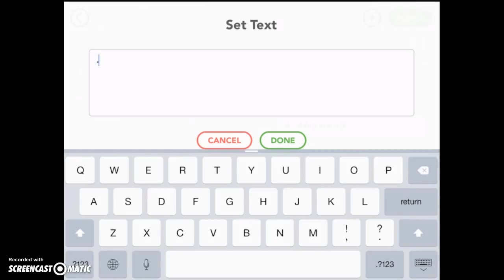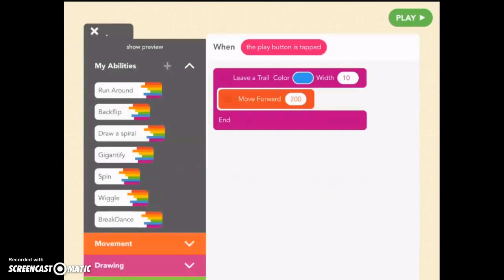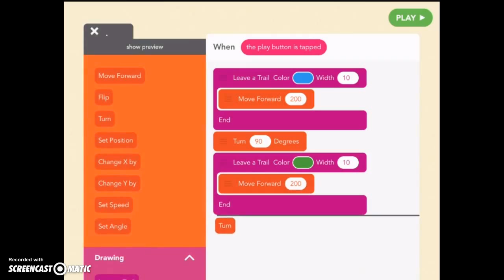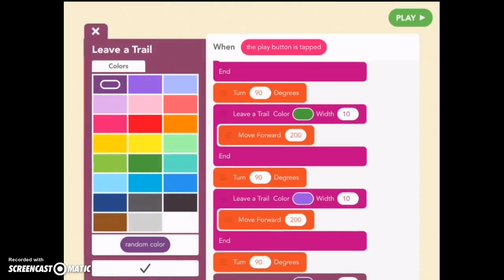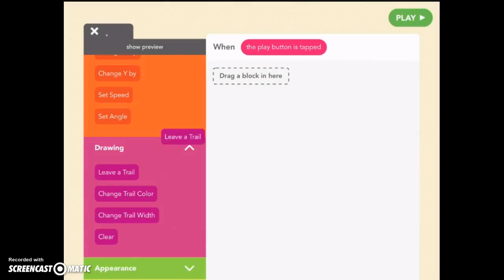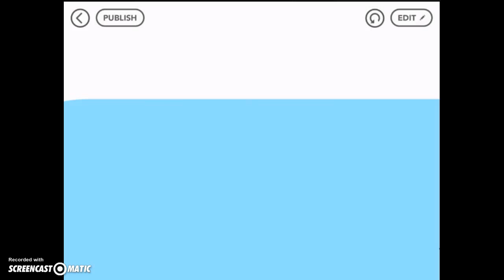Hopscotch: Leave a trail, make a shape, create a background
Using the Leave a Trail block to create shapes and backgrounds.